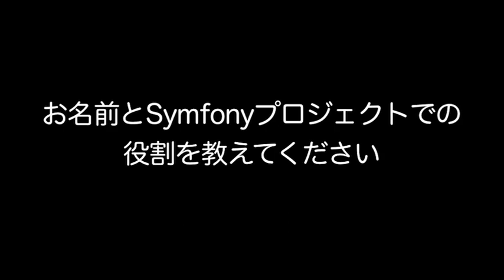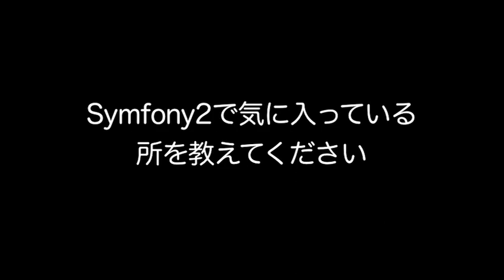symfony meetup NYC 2010/09/23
Kris Wallsmith came in to symfony meetup NYC!!
KrisさんはPHPMatsuriにて来日公演します！